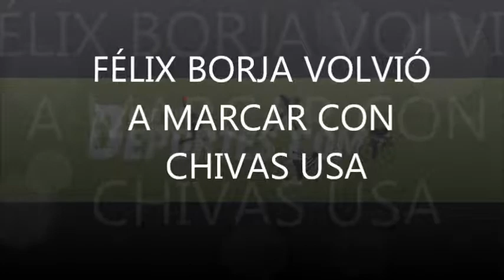FÉLIX BORJA VOLVIÓ A MARCAR CON CHIVAS USA